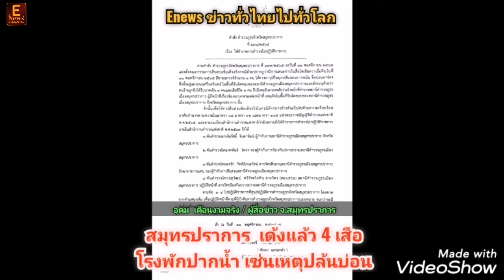สมุทร​ปราการ​ เด้งแล้ว 4 เสือโรงพักปากน้ำ เซ่นเหตุปล้นบ่อน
อุดม​ เดือน​งาม​จริง
ผู้​สื่อข่าว​ จ.สมุทร​ปราการ

            จากกรณี กระแสข่าวสะพัดซึ่งถูกโพสต์ลงในเพจสายไหมต้องรอด ว่าช่วงคืนที่  9 พ.ย.มีชายฉกรรจ์จำนวน 8 คน ควงปืนบุกปล้นบ่อนการพนัน ชื่อบ่อนอาจ๋อง ตั้งอยู่ถนนศรีนครินทร์ อ.เมืองสมุทรปราการ ก่อนที่คนก่อเหตุจะ เข้าไป คว้าเงินหน้าเสื่อประมาณ 4 แสนบาท วิ่งหนีออกมาระหว่้างนี้ มีการประทะกันกับการ์ดคุมบ่อน จนทำให้มีผู้บาดเจ็บ 1 ราย และเสียชีวิต 1 ราย จนกระแสดังกล่าวสั่นสะเทือนวงการสีกากีถูกวิพากษ์วิจารณ์กันเป็นวงกว้าง ขณะที่ทาง ผกก.สภ.เมืองสมุทรปราการ ออกมาให้สัมภาษณ์ว่า ช่วงดังกล่าวไม่ได้รับแจ้งเหตุ และตรวจสอบไปตามสถานพยาบาลในพื้นที่ ก็ยังไม่ได้รับแจ้งว่ามีผู้บาดเจ็บหรือเสียชีวิตจากเหตุอาวุธปืนเข้าไปรักษาตัวแต่อย่างใด ทำให้ข่าวนี้ยังเป็นปริศนา ว่าที่แท้จริงแล้วมีเหตุขึ้นจริงหรือไม่นั้น
            กระทั่งวันที่ 11 พ.ย.พล.ต.อ.สุรเชษฐ์ หักพาล รอง ผบ.ตร ได้ประสานขอข้อมูล จากนายเอกภพ เหลืองประเสริฐ ผู้ก่อตั้งเพจสายไหมต้องรอด ได้ข้อมูลบางส่วน จากนั้นจึงได้มอบหมายให้ชุดสืบสวนทำงานส่วนตัว ลงไปตรวจสอบสืบหาข้อมูลที่เท็จจริง จึงทราบว่ามีบ่อนและมีการลักลอบเล่นการพนันจริง รวมไปถึงมีเหตุการณ์ปล้นบ่อน แต่ไม่มีผู้เสียชีวิต ขณะเดียวกัน ผกก.สภ.เมืองสมุทรปราการ ได้โทรศัพท์มารายงาน และยอมรับว่ามีเหตุการณ์ปล้นบ่อนเกิดขึ้นจริง ตามที่มีการนำเสนอข่าวไปนั้น
          ล่าสุดวันที่ 12 พฤศจิกายน 2565 พล.ต.ต.พัลลภ แอร่มหล้า ผบก.ภ.จว.สมุทรปราการ กล่าวว่า ภายหลังจากเกิดเหตุ ได้ตั้งคณะกรรมการขึ้นมาตรวจสอบข้อเท็จจริงเหตุดังกล่าว และได้มีการรวบรวมพยานหลักฐานจนทราบว่า สถานที่ดังกล่าว มีการลักลอบเปิดบ่อนการพนันจริง โดยเป็นลักษณะบ่อนวิ่ง เข้ามาเปิดได้  2 วัน จนคืนวันที่ 9 พฤศจิกายน ได้เกิดเหตุการณ์ปล้นบ่อนตามที่เป็นข่าว อย่างไรก็ตามขณะนี้ก็ยังไม่มีหลักฐานที่บ่งชี้ว่า มีผู้ได้รับบาดเจ็บหรือเสียชีวิต จากเหตุการณ์นี้ เพื่อให้การสอบสวนเป็นไปด้วยความเรียบร้อย จึงได้มีคำสั่ง ตำรวจภูธรจังหวัดสมุทรปราการ ที่ 498/2565 ให้ ข้าราชการตำรวจไปปฏิบัติราชการ ที่ศูนย์ปฏิบัติการตำรวจภูธรจังหวัดสมุทรปราการ ตั้งแต่วันที่ 11 พฤศจิกายน โดยขาดจากตำแหน่งเดิมจนกว่าจะมีคำสั่งเปลี่ยนแปลง ประกอบด้วย 1.พ.ต.อ.เติมรัศมิ์ จินดาวัฒน์ ผกก.สภ.เมืองสมุทรปราการ / 2.พ.ต.ท.นาคพันธ์ โพธา รอง ผกก.ป.สภ.เมืองสมุทรปราการ / 3.พ.ต.ท.ยอดรัก กิตติลัภนะรัตน์ สว.สส.สภ.เมืองสมุทรปราการ / 4.พ.ต.ท.วรสุวัฒน์ ทวีรัชตโภคิน สารวัตร (สอบสวน) สภ.เมืองสมุทรปราการ ปฏิบัติหน้าที่ สารวัตรป้องกันปราบปรามสถานีตำรวจภูธรเมืองสมุทรปราการ